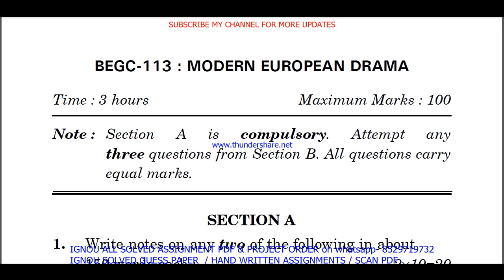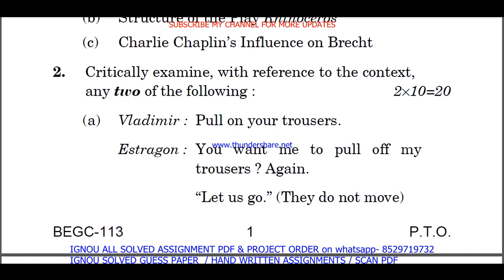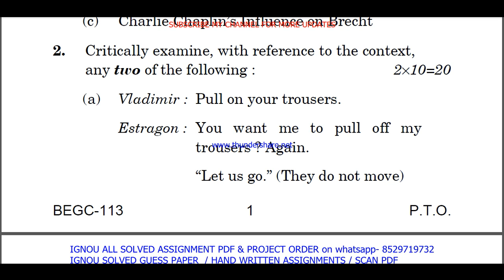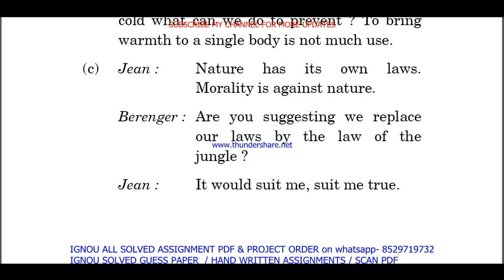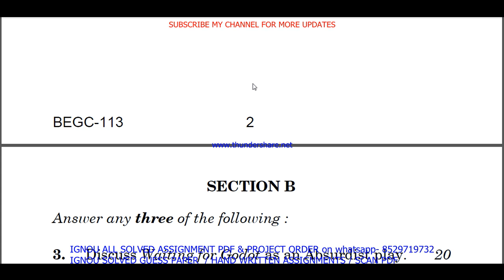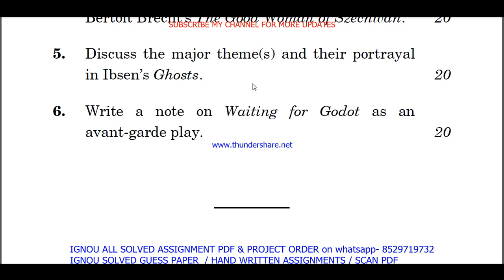begc 113 previous year question paper in English / begc 113 important questions ans / begc 113 study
begc 113 previous year question paper in English / begc 113 important questions ans / begc 113 study material

Thanks

begc 113 previous year question paper solved,

begc 113 important questions with answers,
begc 113 question paper in English,
begc 113 question paper 2023,
begc 113 important question,
begc 113 suggestion questions,
begc 113 question paper pdf download,
begc 113 guess paper in English,
begc 113 previous year question paper ignou,

ba english study material,
ignou ba english previous year question paper,
ba english important questions,

ignou ba english important questions with answers,
ba english previous year question paper in English,
ba english question paper in English,
ignou ba english question paper 2023,
ba english important question,
ignou ba english suggestion questions,
ba english question paper pdf download,
ignou ba english guess paper in English,
ignou ba english exam notes in English,

begc 113 exam notes in English,

ignou begc 113 important question,
begc 113 guides in English,
begc 113 ignou,
begc 113 sample paper in English,
begc 113 books in English,
begc 113 classes in English,
begc 113 classes,
begc 113 in English,
begc 113 full class in English important questions,
begc 113 unit 1,
begc 113 assignment,
begc 113 assignment pdf,
begc 113 chapter 1,
begc 113 full class,
begc 113 class unit in English,
begc 113 class unit in English 2023,
begc 113 full class in English,
begc 113 exam questions with answers,
begc 113 exam solved question paper,
begc 113,
begc 113 question paper,
begc 113 class on important questions,
begc 113 important questions with solution 2023,
begc 113 full classes on important question,